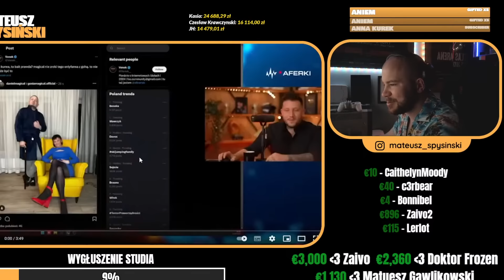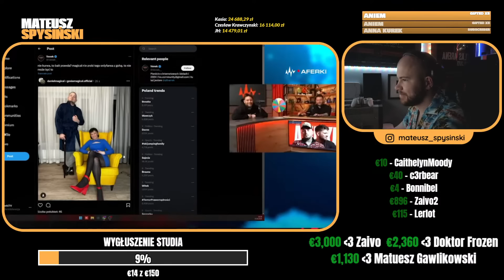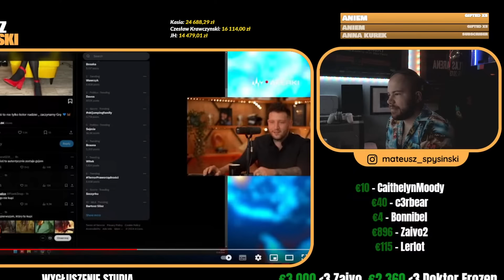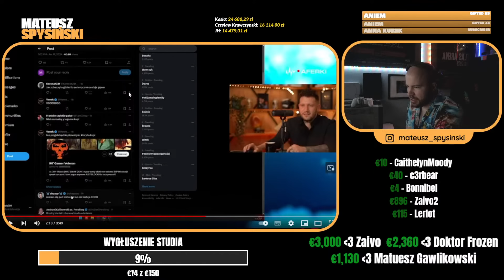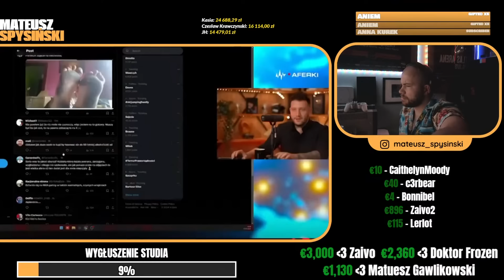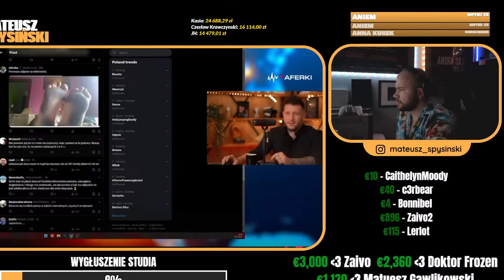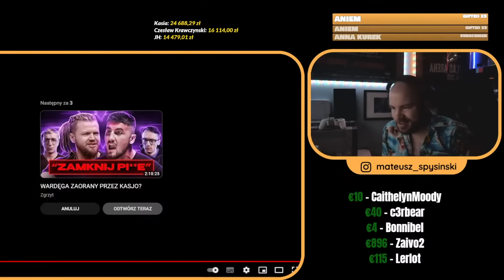SPYSIŃSKI reaguje na: DANIEL MAGICAL ZAŁOŻYŁ SWOJEJ MAMIE NIEBIESKĄ STRONĘ